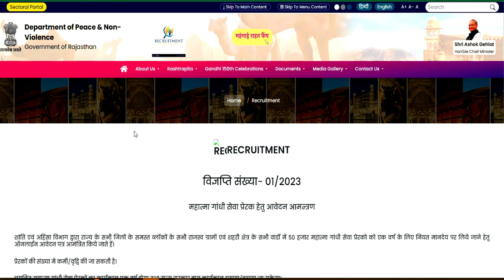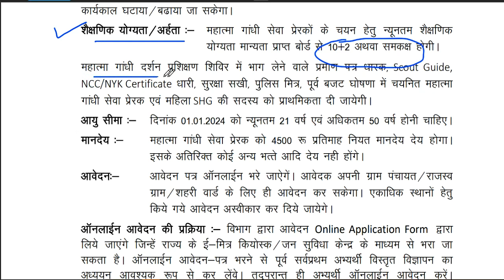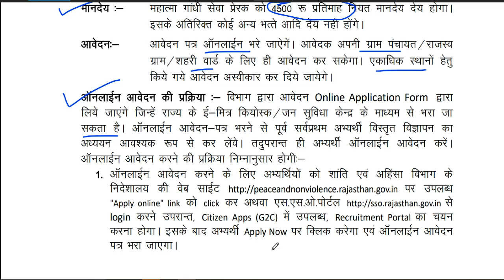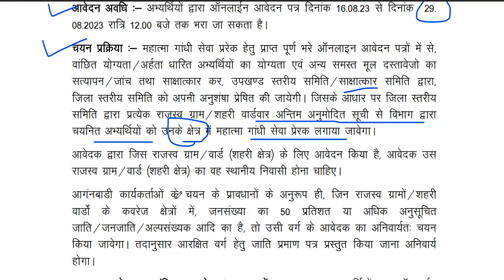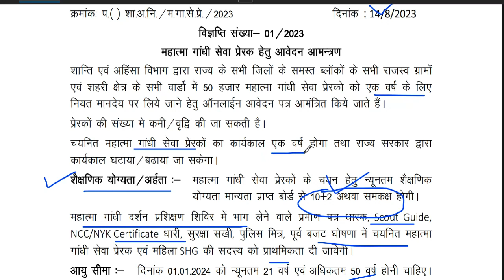राजस्थान 50 हजार पद | विज्ञापन जारी | योग्यता -12th | शांति एवं अहिंसा विभाग | कोई पेपर नहीं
अंतिम तिथि -29 अगस्त | राजस्थान 50 हजार पद | विज्ञापन जारी | no exam | योग्यता -12th | सरकारी नौकरी

1241 POST || KASTURBA GANDHI BALIKA VIDHYALAYA TEACHER RECRUITMENT || COMPLETE INFORMATION1241 KGBV TEACHER VACANCY 2023 |

लिंक  : peaceandnonviolence.rajasthan.gov.in